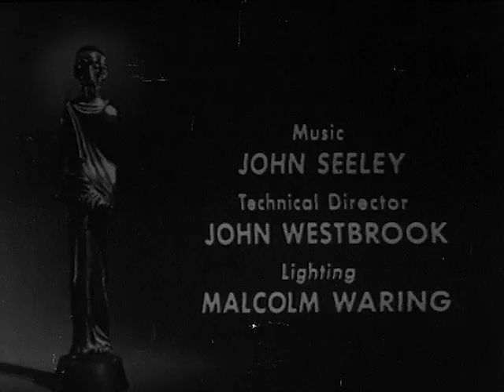Prometheus Bound, Show #146 (1964) | Insight powered by Paulist Productions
A story of an alcoholic man having an affair with another woman.

Director
Hal Cooper

Producer
Jack Shea, Joseph E. Connely

Actors
Vera Miles | Mark Richman | David White | Bek Nelson